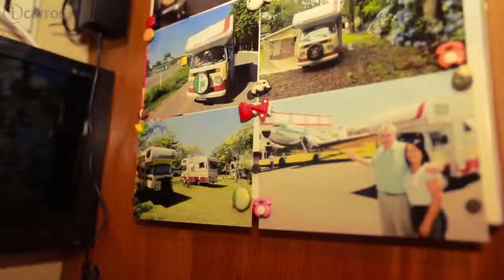Colecionadores contam suas histórias com a Kombi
A Kombi foi o primeiro veículo produzido pela Volkswagen no Brasil e, em 2013, a montadora alemã encerra a sua produção no país. Com muito carisma, a Kombi coleciona fãs em todo o mundo e certamente deixará saudade por onde passou.